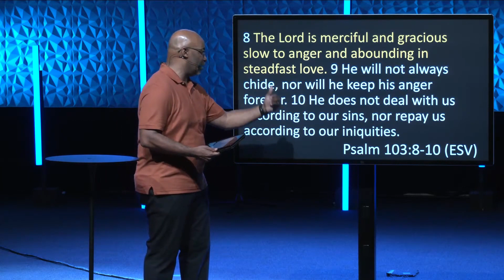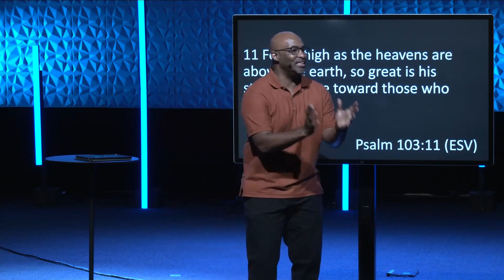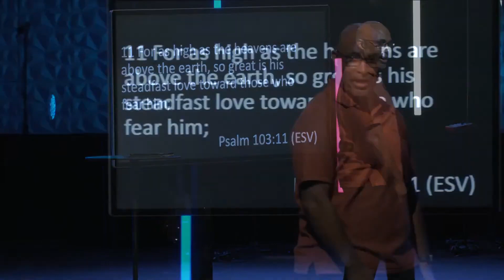Finding Strength in Adversity: Trusting in Hard Times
In this inspirational YouTube video, we delve into the power of trust during life's most challenging moments. Join us on a journey of resilience and hope as we explore personal stories, practical tips, and words of wisdom to help you navigate adversity with unwavering trust. Discover how trusting in God's character and the process can lead to brighter days ahead. Watch now and let your trust be your guiding light in hard times.